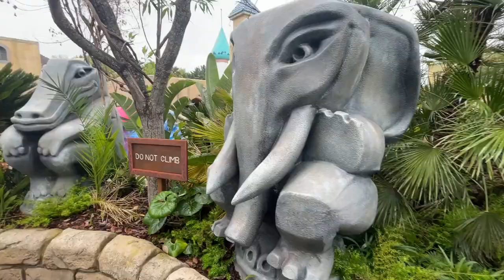Jumanji The Labyrinth at Gardaland | Full Experience - Full HD 2023